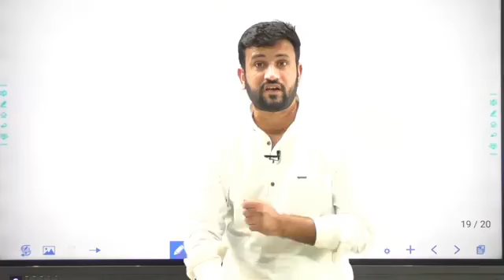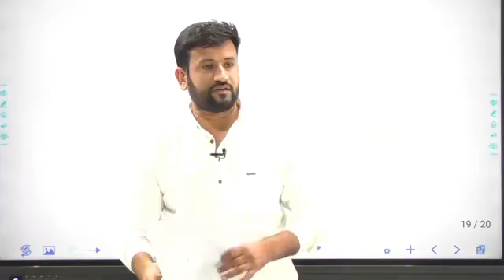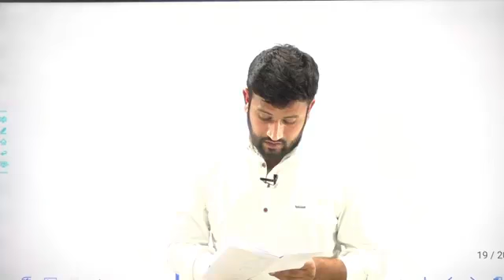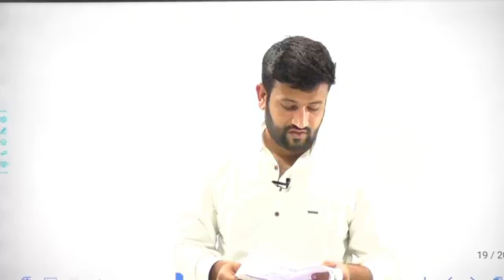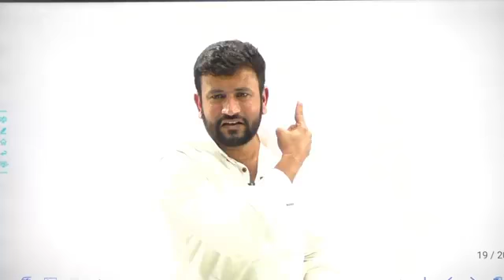REET 2020 Exam Date & Notification | Rpsc 1st, 2nd Grade Vacancy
आप सभी का हमारे चैनल R. D. Education Hub पर बहुत बहुत स्वागत है।
वीडियो पसंद आये तो ✌Like करना बिल्कुल नहीं भूले।

👌👌 WhatsApp Group में जुड़ने के लिए दी गई लिंक पर क्लिक करके जॉइन करें

चैनल पर विजिट करने के लिए नीचे दी गई लिंक पर क्लिक करें।

r.d. education hub
R.d. education hub
rd education hub
R.D. Education Hub
R.D.education hub
r.d.education hub
R.D. Education hub
RD Education hub
RD Education hub
RD Education Hub
आर डी एडुकेशन हब
rd education hub